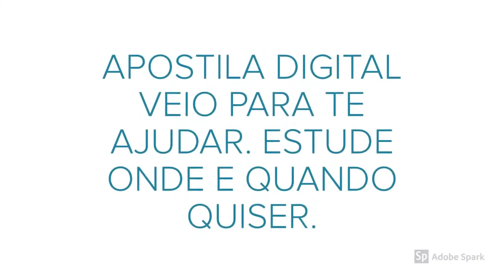APOSTILA PREFEITURA DE CONTAGEM MG 2020 PROFESSOR DE EDUCAÇÃO BÁSICA 2 - MATEMÁTICA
A Prefeitura de Contagem, no estado de Minas Gerais, anuncia retificações referentes ao Concurso Público de níveis médio e Superior.